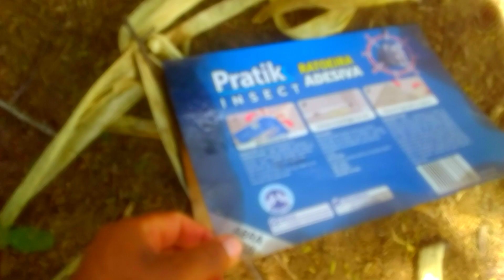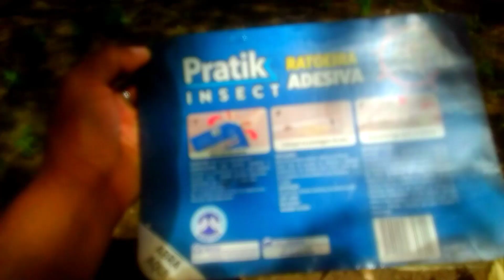Ratueira adesiva e muito eficaz e previne acidente domestico com chumbinho de rato (COMO PEGAR UM R)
Ratueira adesiva muito eficaz e previne acidente doméstico